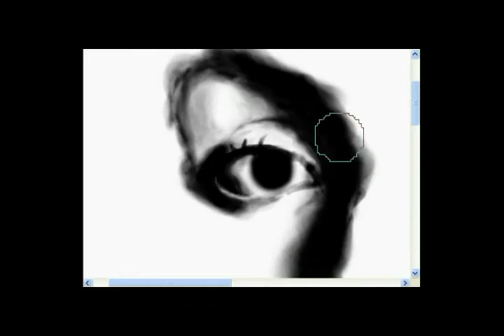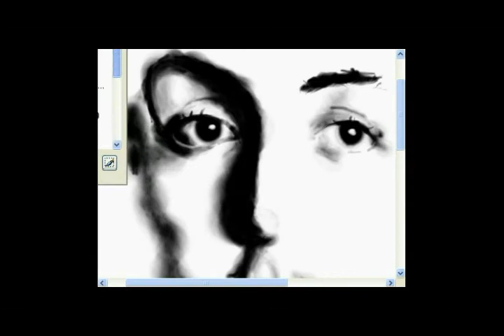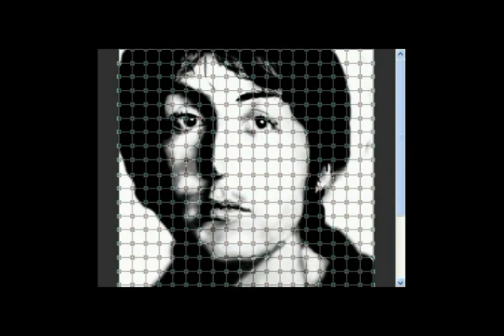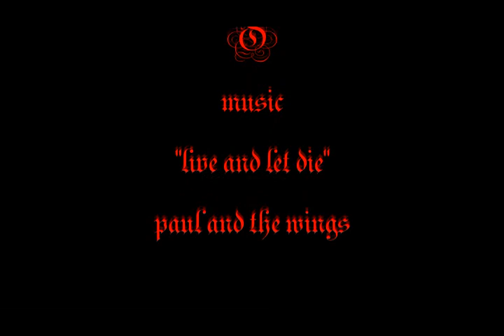speed painting Paul McCartney- filippo Salaris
a gift to a great artist that is gone.